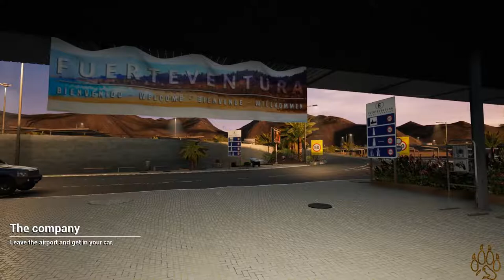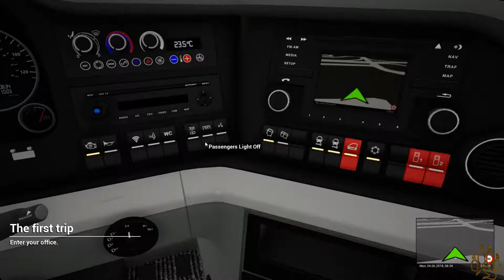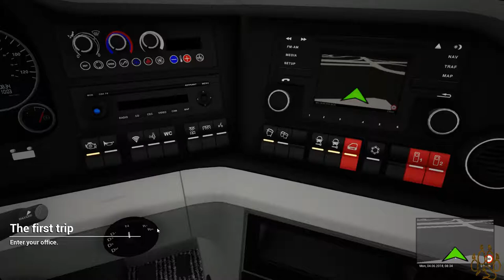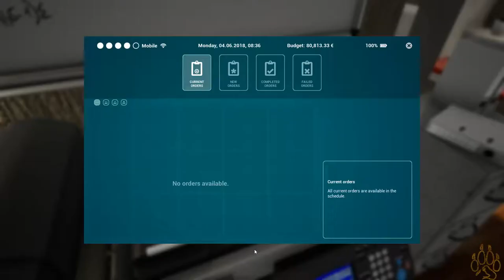Tourist Bus Simulator: Episode 1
Brand new to the Island

Instagram: PadfootTDgames               Come see the puppy